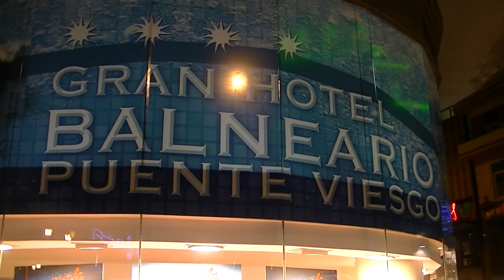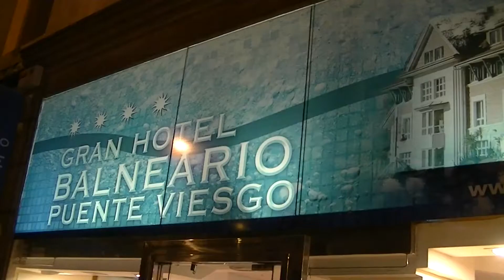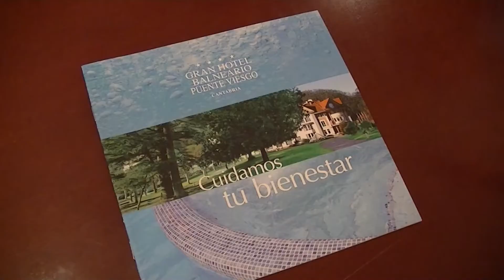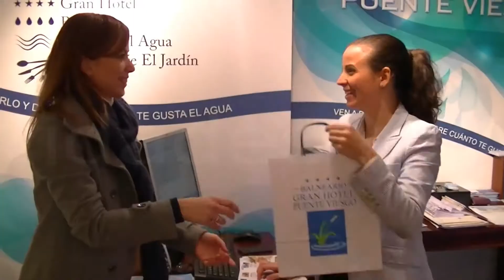Video Navidad Balneario de Puente Viesgo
Navidad en las calles de Santander. Balneario de Puente Viesgo en Santander. Tu mejor elección en estas Navidades. Regala Agua. Regala Salud y Bienestar.